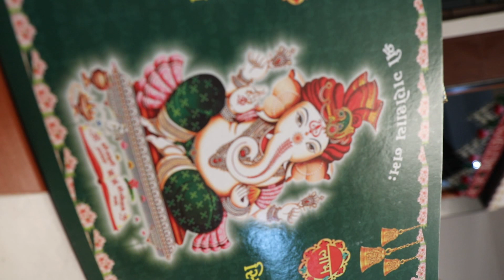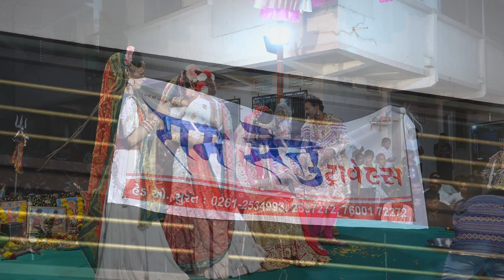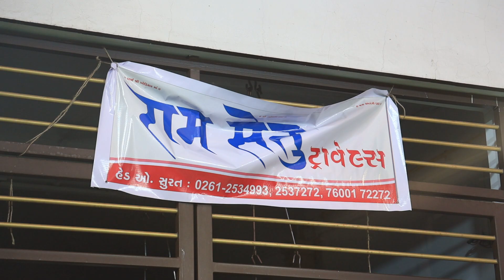Rama Mandal - Surat- Part-004 ( Lalu Malviya )...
Rama Mandal , New Rama Mandal, Dholra Rama Mandal,
Manekvada Rama Mandal. Surat Rama Mandal.
Baba Ramdev Rama Mandal, Santhali Rama Mandal,
Jay Ramdev Rama Mandal.